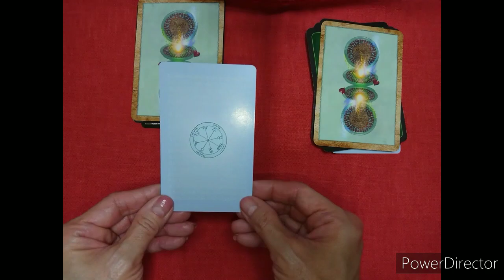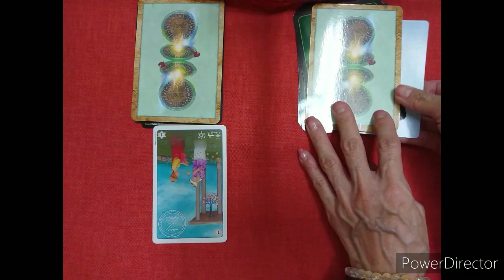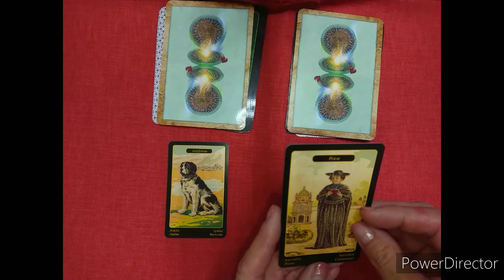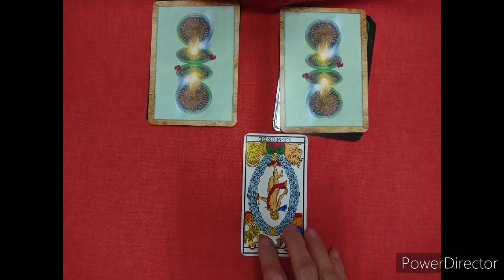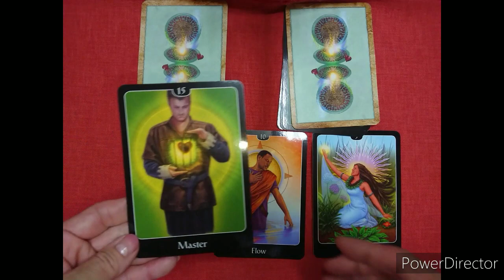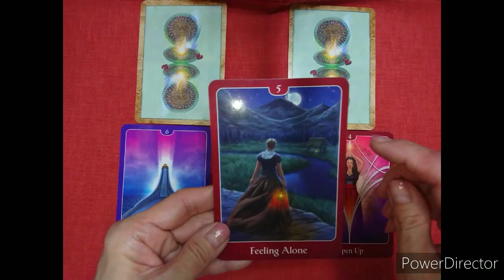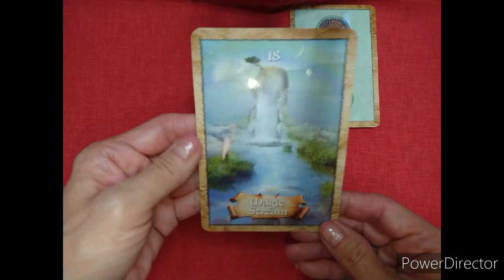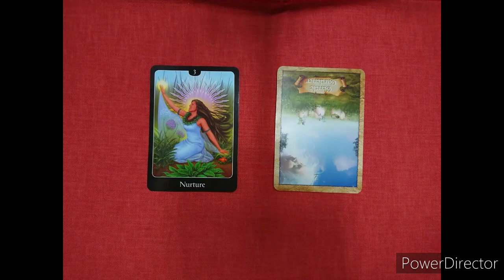《眞子様 小室 圭さん》の、それぞれお互いに向けられている今の様々な思念🗿❇️を視てみましょう❇️タロット&オラクルカードリーディング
イマンです❇️
👍、コメントを
心から感謝致しております🙇

今日は、
《眞子様と小室 圭さん》の
それぞれお互いに向けられている
今の様々な思念を
カードを通して
視てみました🗿

私も、日本🎌の１人の国民として
この度のご結婚問題に関して

大袈裟なようですが
この結婚問題を占い
皆様とシェアするなどとは
今朝まで❗
思ってもみないことでした。
(逆に不思議ですね❓😲
でも、これまでも、
このような事柄に関しては
お部屋で
ひっそりと占っているだけでした。

今回は
興味からなどではなく、
憂いからだけのリーディングです。

私なりに持っていたお二方のイメージとは
異なるようなカードも出て
驚いたりもしました。

BGM🎵
Orient